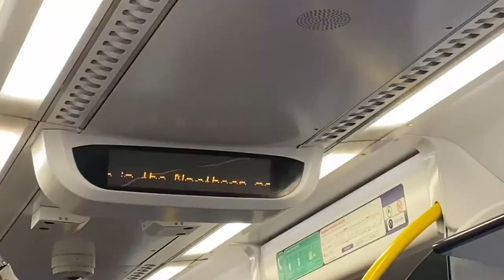Frustrating game sheff Utd vs boro match vlog